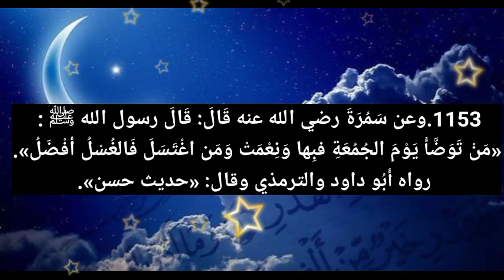ജുമുഅ ദിവസം കുളിക്കല് നിർബന്ധമോ ?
1151.وعن ابن عمر رضي الله عنهما: أن رسول الله ﷺقال: «إذا جاء أحدكم الجمعة فليغتسل». متفق عليه.
1152.وعن أبي سعيد الخدري - رضي الله عنه: أن رسول الله ﷺ قال: «غسل يوم الجمعة واجب على كل محتلم». متفق عليه.
المراد بالمحتلم: البالغ. والمراد بالواجب: وجوب اختيار، كقول الرجل لصاحبه: حقك واجب علي. والله أعلم.
1153.وعن سَمُرَةَ رضي الله عنه قَالَ: قَالَ رسول الله ﷺ : «مَنْ تَوَضَّأَ يَوْمَ الجُمُعَةِ فبِها وَنِعْمَتْ وَمَن اغْتَسَلَ فَالغُسْلُ أفْضَلُ». رواه أَبُو داود والترمذي وقال: «حديث حسن».